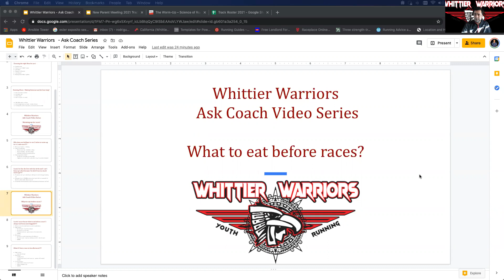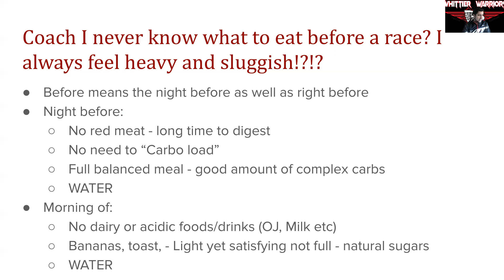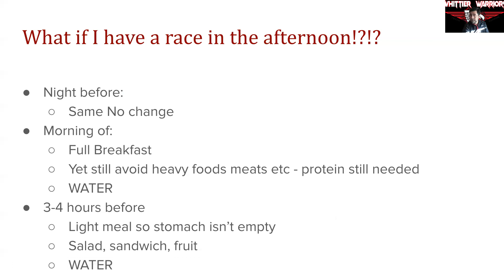Whittier Warriors - Ask Coach - What to eat before a race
Short video where Coach Rojas answers questions such as what to eat before races